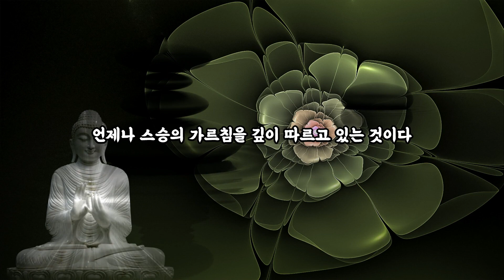나 진리 인생 깨달음 지혜 부처님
평온한 주말 마무리 하시길 발원합니다
자유롭고 행복하시길 발원합니다
모두가 행복하시길 발원드립니다
부처님의 가피가 항상 함께 하시길()